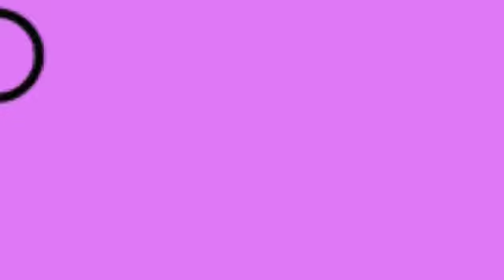the will of God